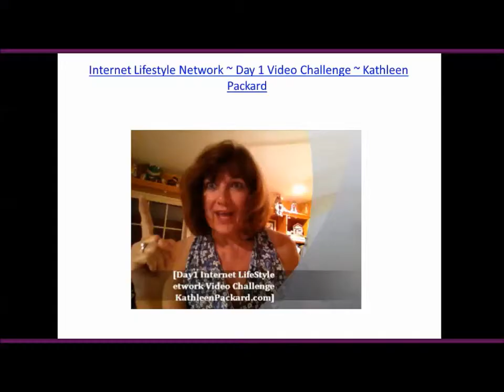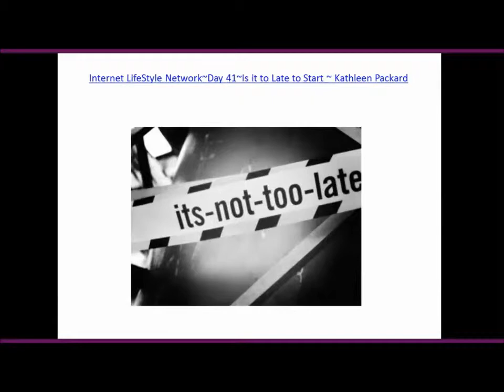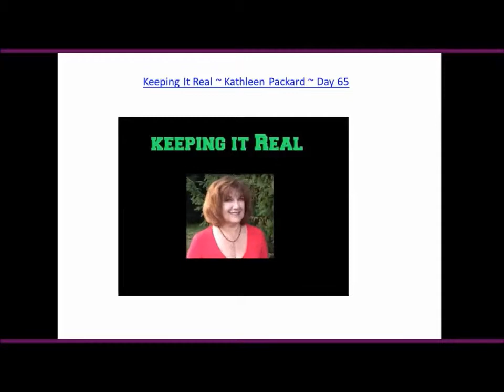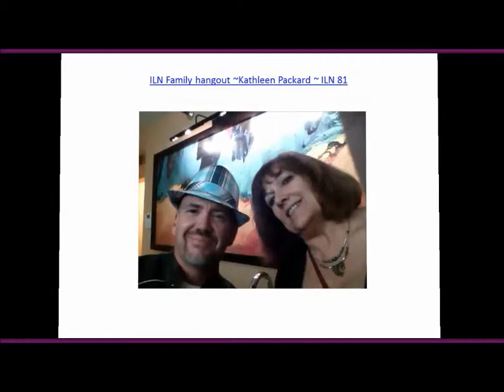Day 100 of the 100 Video Challenge ~Kathleen Packard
Day 100 of the Internet Lifestyle Network 100 Day Video Challenge

Today is Happy Dance Day for sure as I have now completed this
100 Days of doing a 100 videos Challenge.

It is amazing what you learn about yourself as you  keep pushing
forward, some day's  wondering  if you  have what it takes to complete

Thinking each day what is going to be today's topic and what value
can I share. Sometimes being right  down to the last hours of the day,
being tired but knowing  you are not going to sleep until you have
completed the commitment you have made.

Through this process, I have come to know some amazing people that choose
to take on this challenge and learned a lot from what they had to share through
their videos

This was a challenge that if you had self-doubt about yourself as leader , could
You be one, upon competition it was self-evident that yes I could carry
though with what I said I would do.

Was it easy.

Not by a long shot, there were nights when you just wanted to say to heck with
It, Who's going to notice. but it was me that had to live with that decision, and the result of how I would ultimately feel about my own abilities.

This is just the first step to many more of growing and finding out what I am
capable of accomplishing.

The thing that amazed me the most was that the last week seemed to be the most challenging being so close and everyday having to push through the short timers syndrome.

The reward for completion, was like being set free  to soar like an eagle, knowing
you will not let yourself or others down when the going gets tough.

Peace and Success,

Kathleen Packard

Check out Internel LifeStyle Network